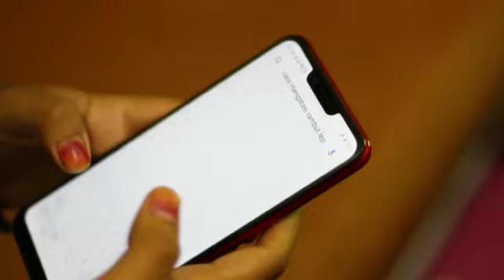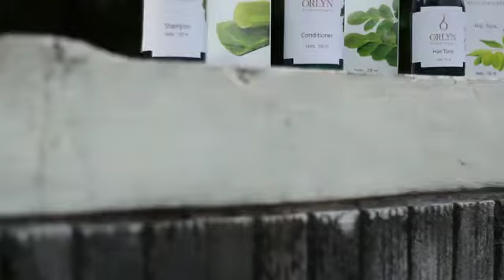ORLYN SHAMPOO NASA 081325015398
SHAMPO ORLYN NASA

🌼 Manfaat Shampo Orlyn NASA 🌼
✔Membantu menyuburkan rambut
✔Mengembalikan kilau alami rambut
✔Dapat secara optimal membersihkan kulit ✔kepala dan menutrisi setiap helai rambut
✔Menutrisi batang rambut
✔Membersihkan dan menyegarkan kulit kepala
✔Dapat melarutkan lemak dan kotoran pada ✔kulit kepala yang dapat menjadi penyebab munculnya ketombe
✔Rambut lebih sehat dan berkilau
✔Mampu menjaga kesegaran rambut bagi ✔perempuan yang berhijab atau berkerudung, ✔rambut tetap mengembang, wangi, segar dan tidak lepek
✔Bebas bahan-bahan conditioning kimia yang berdampak buruk bagi kesehatan.

🌸Komposisi Shampo ORLYN Aromatherapy NASA🌸
✅Aloevera
✅Moringa extract
✅Aqua
✅Witch hazel
✅Olive oil
✅Castor oil
✅Decy glucoside
✅Zinc pyrithione
✅Pro-Vitamin B5
✅Rosmarinus Officinalis Oil
✅Cocamidopropyl Betaine
✅Mentha Piperita Oil

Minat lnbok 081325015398